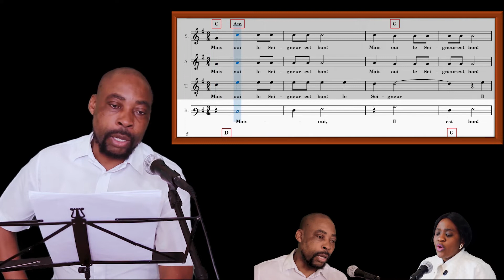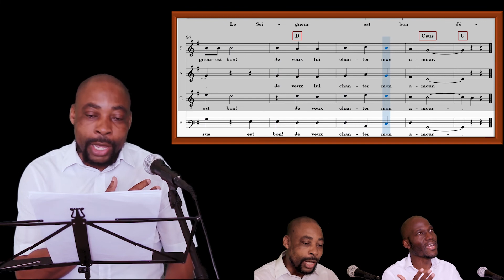Mais oui le Sgr est bon Basse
Harmonisation: Arland Narcisse ELLA